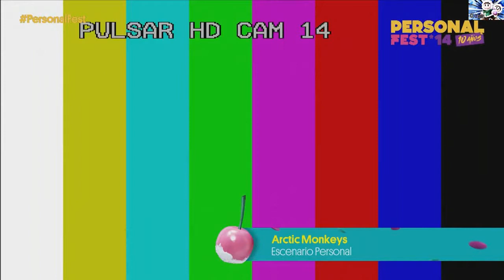Arctic Monkeys - I Bet You Look Good on the Dancefloor (live Argentina 2014 subtitulado en ingles)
Arctic Monkeys live at Personal Fest 2014, Argentina (Nov 8)
"I Bet You Look Good on the Dancefloor"
Album: Whatever People Say I Am, That's What I'm Not (2006)

Arctic Monkeys - Suck it and See (live 2011 subtitulado esp-ing).mp4
Arctic monkeys - That´s where you´re wrong (live 2011 subtitulado esp-ing).mp4

Echo & the Bunnymen - Bring on The Dancing Horses (videoclip-lyrics)

Nirvana - The Man Who Sold The World (MTV Unplugged) with lyrics.mp4

The Hives - Die, Alright! (videoclip-lyrics).mp4